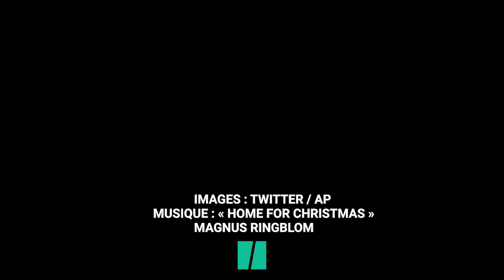À Chicago, des centaines de personnes patientent dans le froid pour acheter du cannabis légalement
L'État de l'Illinois, à partir du 1er janvier, est devenu le onzième État américain à légaliser la marijuana récréative pour les plus de 21 ans.